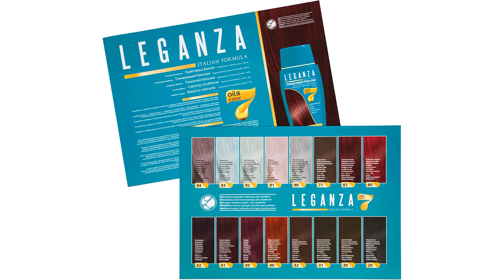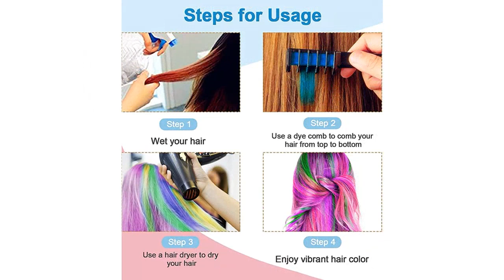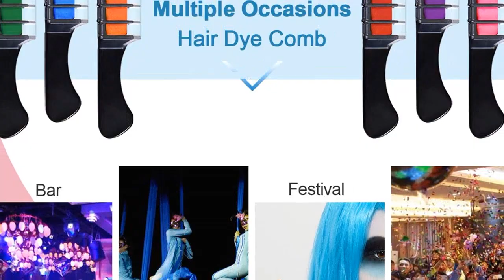Tinte color verde para cabello: 5 mejores tintes de color verde para el cabello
✋  Aquí están 5 mejores tintes de color verde para el cabello disponibles en el mercado.

??? ENLACES DE COMPRA TINTE COLOR VERDE PARA CABELLO ???

1) Nirvel NUTRE COLOR FLUOR Azul Klein 200 mL Mascarilla Profesional - Coloración temporal - Nutrición y brillo

2) Leganza Bálsamo Colorante Natural para el Cabello Color Chocolate Oscuro Nº 31 | Tinte Sin Amoniaco | Enriquecido con Aceites Naturales | 150 ML

3) EBANKU 10 Colores Peines de Tiza Temporales de Cabello Tinte no Tóxico Lavables Para niños Pelo teñido, Fiesta, Navidad y Cosplay DIY

4) Stargazer SGS110, Tinta de pelo, UV, Semipermanente, Verde (Tropical Green)

5) 6 Colores Tiza de Pelo, EBANKU Hair Chalk Peine de tiza para el pelo con Tapa, temporal, para niños, ideal para Navidad, cumpleaños, fiestas, regalos para niñas y niños a partir de 4 años (Negro)

00:00 - Intro
00:05 - 1) Nirvel NUTRE COLOR FLUOR Azul Klein 200 mL...
01:09 - 2) Leganza Bálsamo Colorante Natural para el Cabello Color...
02:10 - 3) EBANKU 10 Colores Peines de Tiza Temporales de...
03:04 - 4) Stargazer SGS110, Tinta de pelo, UV, Semipermanente, Verde...
04:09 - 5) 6 Colores Tiza de Pelo, EBANKU Hair Chalk...
05:18 - Outro